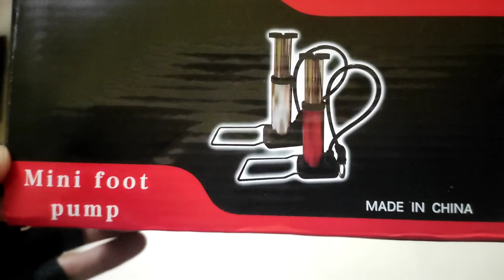Self Use Cycle Foot Pump for Beginners !!!